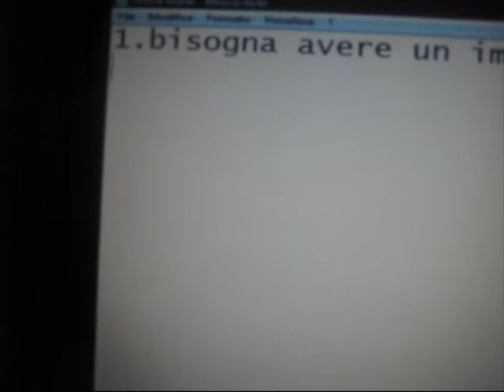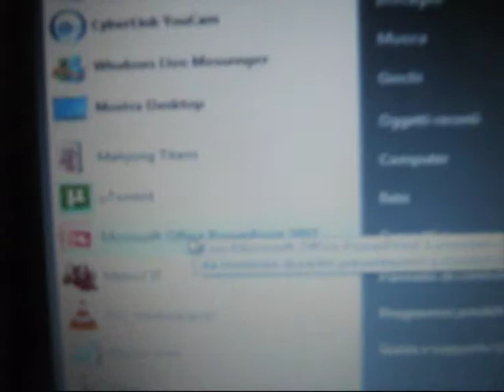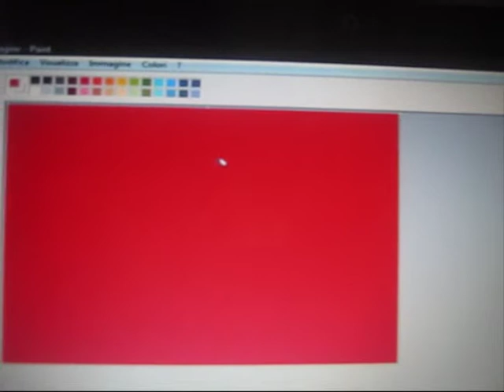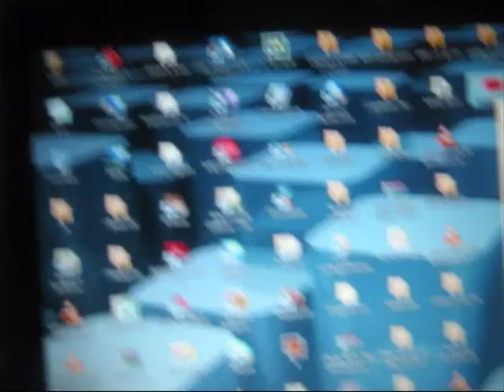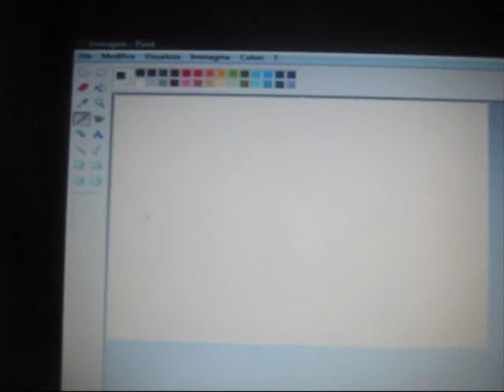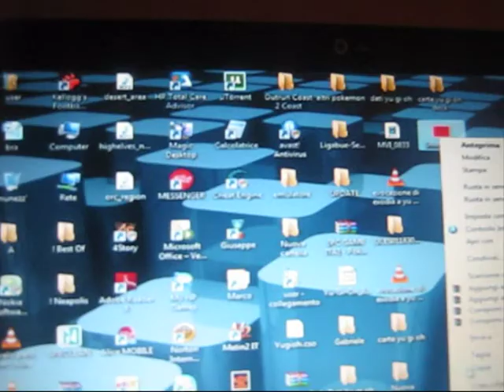festival bar finto